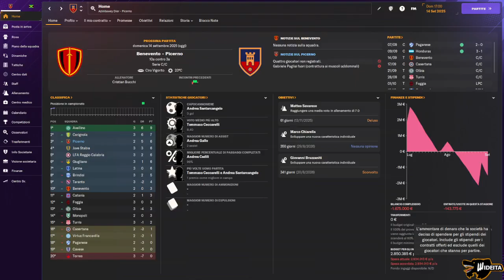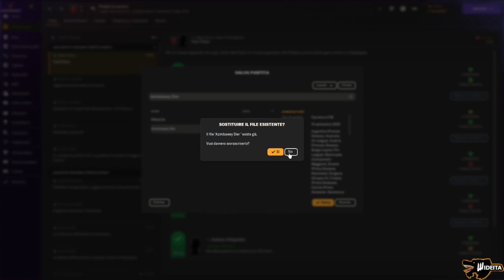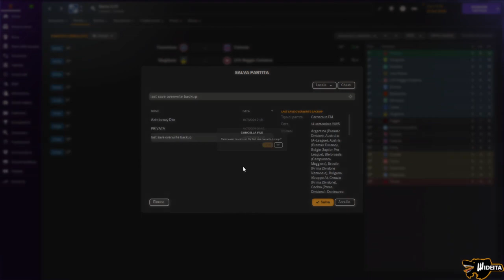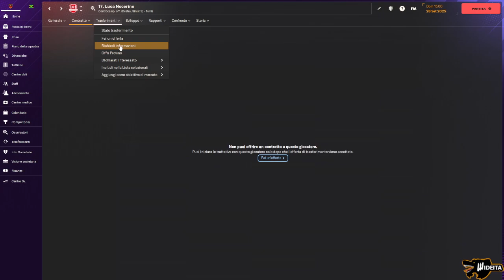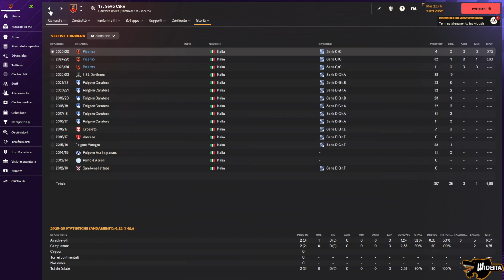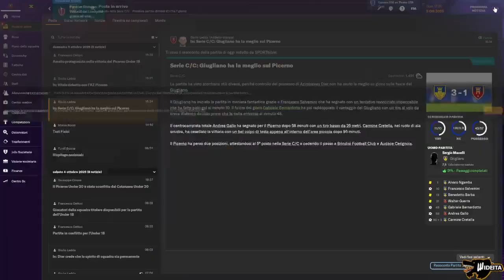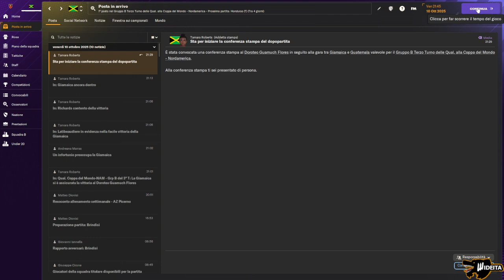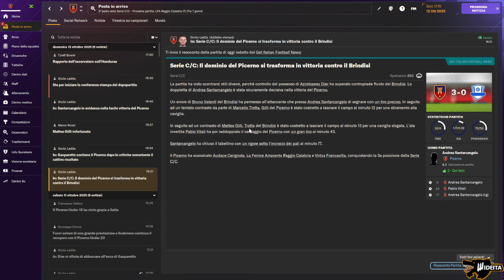Allenatore AZ Picerno Dove Arriviamo #10 !telegram !Tiktok